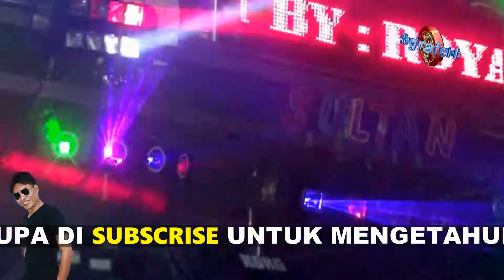GOYANG HEBOH OT.SULTAN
LIVE PENGABUAN ORGEN TUNGGAL SULTAN